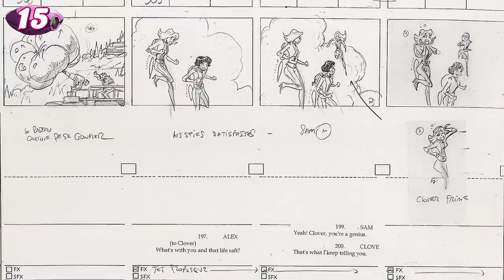107 Totally Spies! Facts YOU Should Know! | Channel Frederator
Totally Spies! first premiered on Cartoon Network in 2001 and had three seasons, a spin-off and even a movie! While many might have missed the Totally Spies! We at Channel Frederator are here to fill you in on what you missed and bring you 107 facts about Totally Spies!

Did we miss anything? What is your favorite Totally Spies episode?

Let us know what show you'd like to see next!

Totally Spies is property of Cartoon Network.

Credits
Hosted by: Brendan Steere
Edited by: Vivian Lee, Nicholas Fung
Researched by: Christina Polk
Written by: Christina Polk
Produced by: Adrian Apolonio, Jesse Gouldsbury, Carrie Miller

ES_Locked Out - Martin Landh
ES_Looking For Love (Instrumental Version) - Daniel Aldenmark
ES_On The Run (Instrumental Version) - Sandra Brostrom
ES_Written In Sand 1 - Niklas Gustavsson